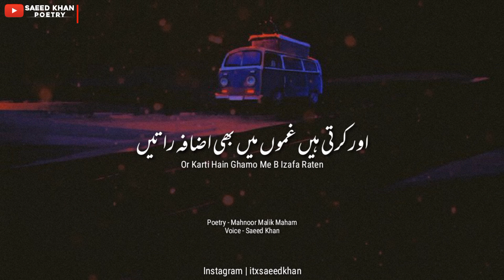Mujh Ko Lagta Hai Bhulana He Munasib Ho Ga | Mahnoor Malik Maham Poetry By Saeed Khan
Mujh ko lagta hai bhlana he munasib hoga
Ab tujhy chor k jana he munasib hoga

Writer: Mahnoor Malik Maham

Narrator: Saeed Khan

Instagram 👉 itxsaeedkhan